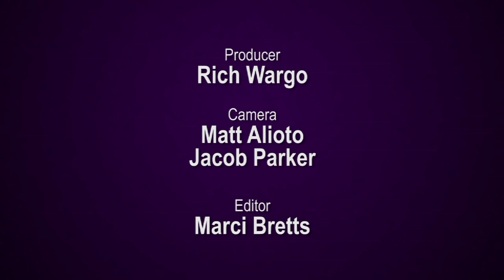CARTA: Behaviorally Modern Humans: The Origin of Us: Question and Answer Session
Series: "CARTA - Center for Academic Research and Training in Anthropogeny" [Science] [Show ID: 25401]